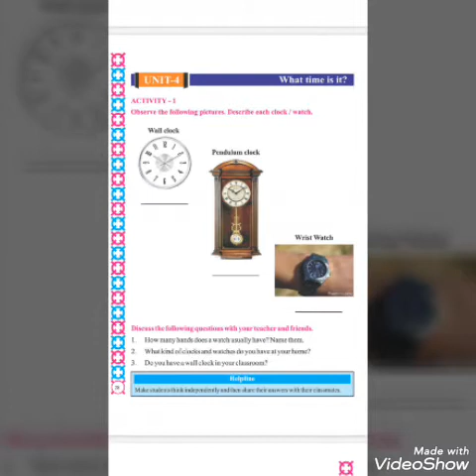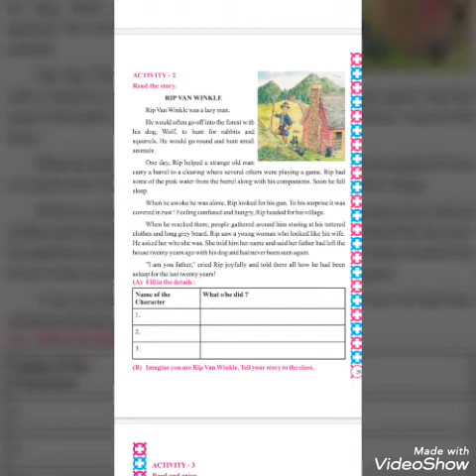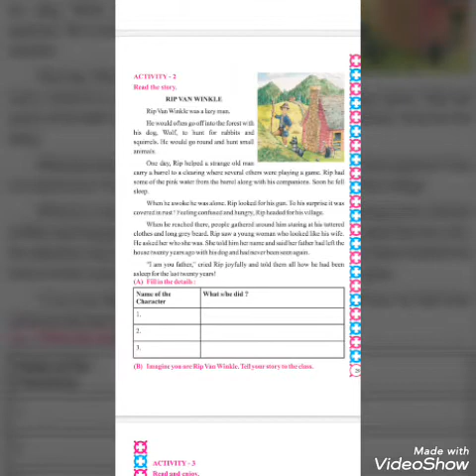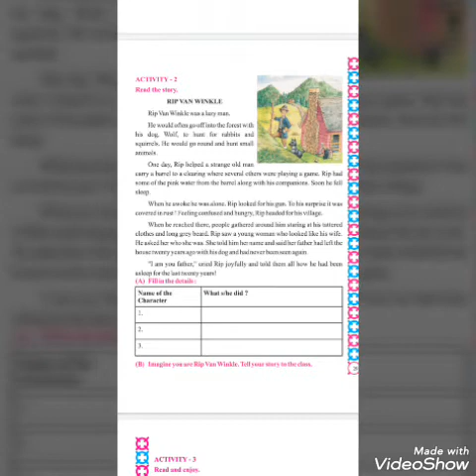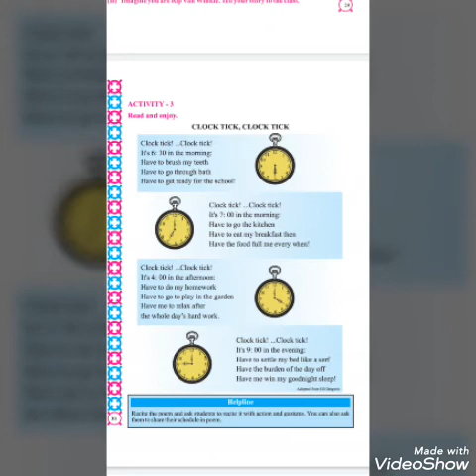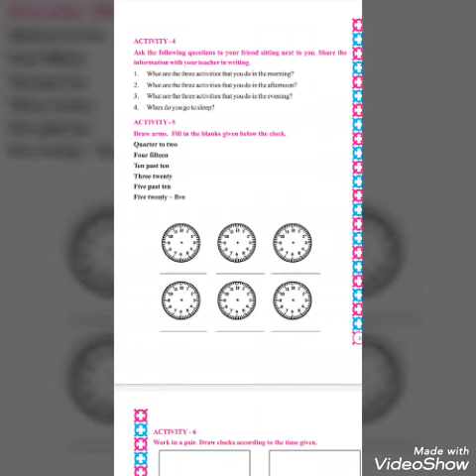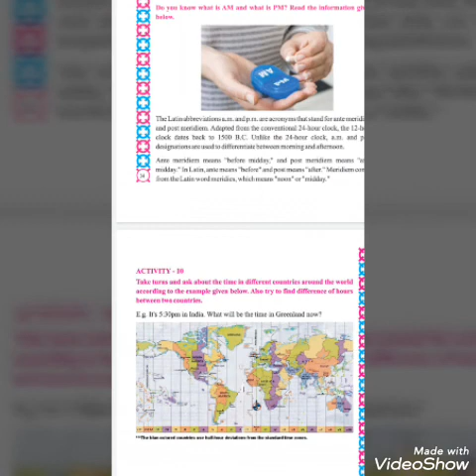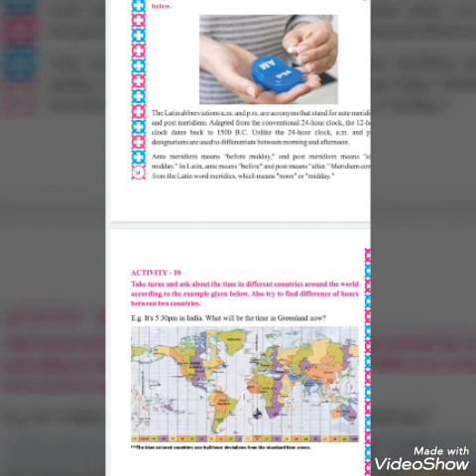Std 4 (Em)